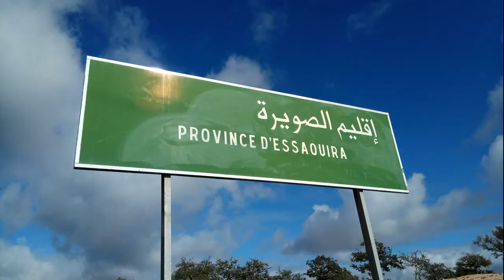Morocco sand telemark skiing.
Telemark skiing in the Sahara desert Merzouga Morocco. Telemark skiing in the Oukaimeden ski resorts, Atlas mountain.